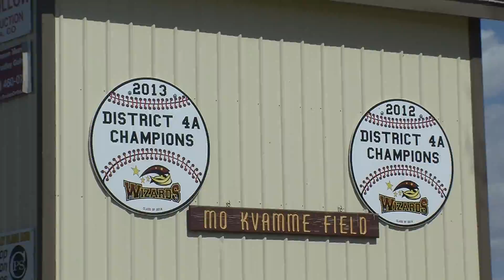Pueblo East @ Windsor Baseball FINAL GFX